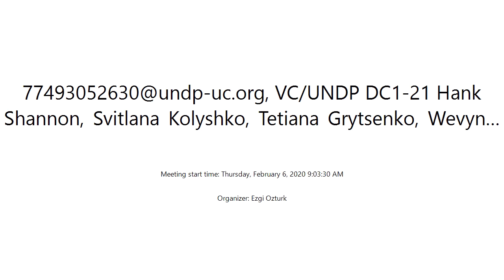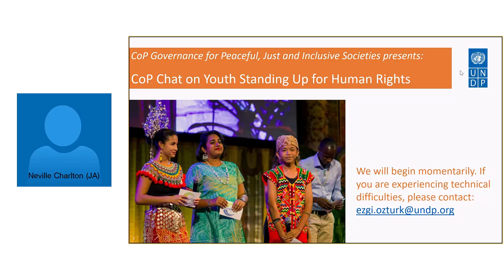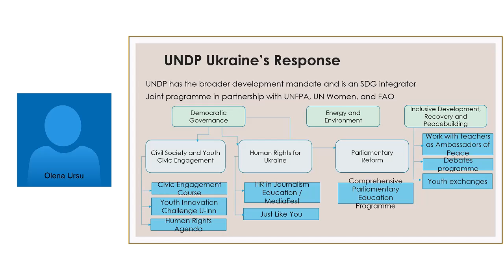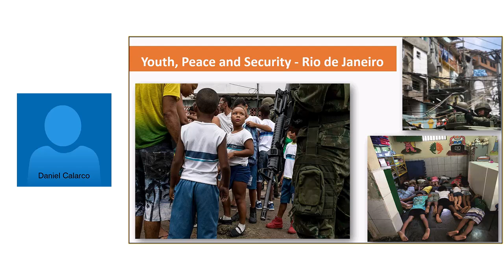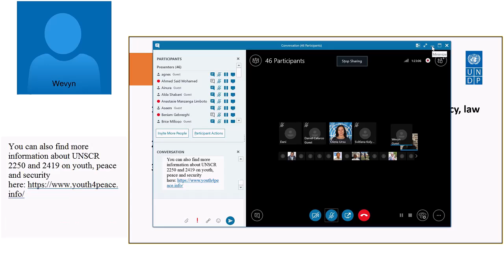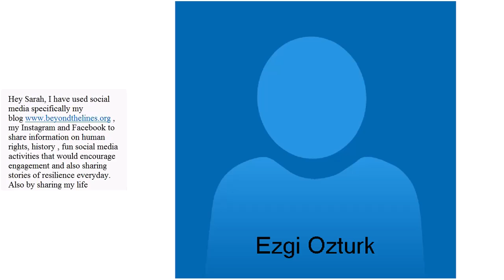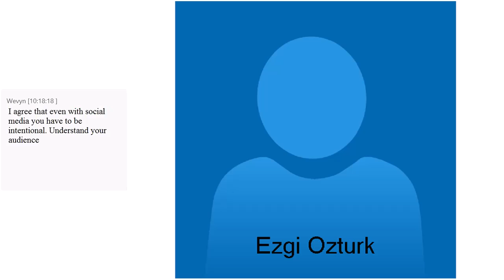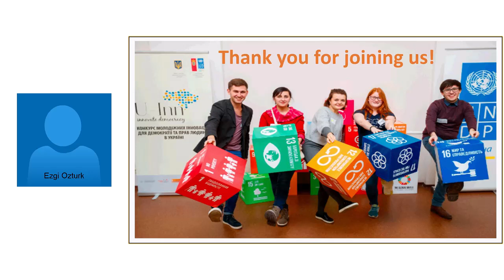CoP Chat on Youth Standing Up for Human Rights 6 February 2020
This CoP Chat "Youth Standing Up for Human Rights" tomorrow, 6 February was organized through Governance CoP of the United Nations Development Programme (UNDP) with the human rights and youth teams.

The CoP Chat continued the conversation from Human Rights Day 2019 with a focus on how to support the critical role of youth in the promotion of human rights and partnerships for peaceful, just and inclusive societies. Young human rights defenders, peacebuilders and UNDP practitioners shared their experiences and recommendations to inform future strategies to enable youth agency for human rights.

Opening Remarks: Asako Okai, UNDP Assistant Secretary General and Director of Crisis Bureau
Moderation: Sarah Rattray, UNDP Policy Specialist for Human Rights  & Noella Richard, UNDP Youth Policy Specialist

Speakers
Neville Charlton, Youth Inspiring Positive Change (Jamaica)
Daniel Calarco, International Youth Watch (Brazil)
Olena Ursu (UNDP Ukraine)
Wevyn Muganda, Beyond the Lines (Kenya).